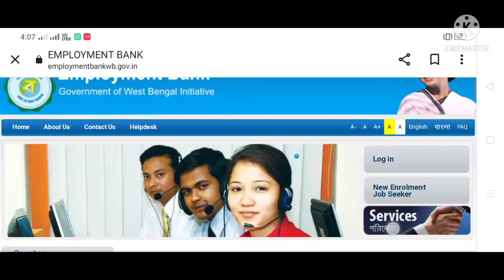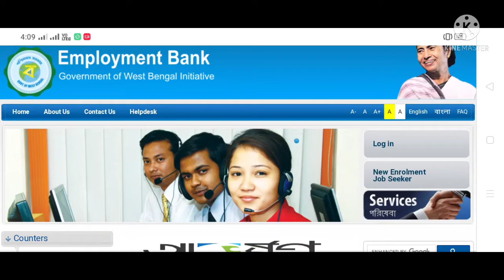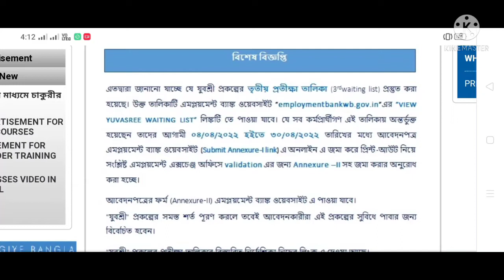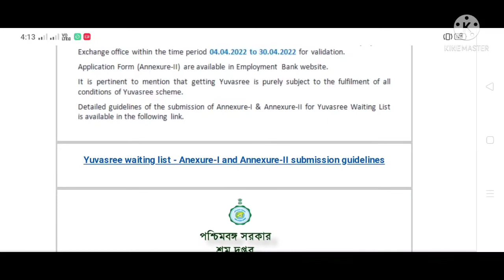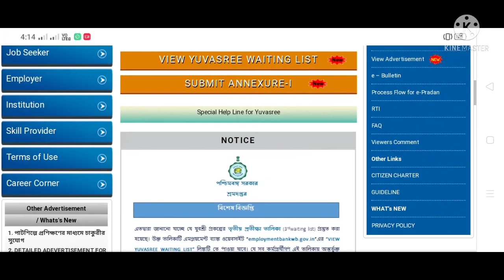Yuvashree prokolpo New waiting list 2022 || যুবশ্রী প্রকল্পে নতুন লিস্টে আপনার নাম আছে কী?? দেখে নিন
Hi friends I hope you like this video if you like this video so please like share and subscribe to my channel 😊 thanks for watching 😊 Be sure to subscribe to our Telegram Channel to know all the updates and notifications
আরো নানারকম আপডেট ও সমস্ত নোটিফিকেশন জানতে অবশ্যই আমাদের টেলিগ্রাম চ্যানেল টি তে যুক্ত হও লিঙ্ক
বিঃ দ্রঃ আমরা শুধুমাত্র বিভিন্ন সরকারি ও বেসরকারি সংস্থার অফিসিয়াল নোটিফিকেশনের ওপর ভিত্তি করে আপনাদের সামনে নিত্ত নতুন চাকরির আপডেট তুলে ধরি। আমরা নিজেরা কোনো রকম চাকরি প্রদান করি না।